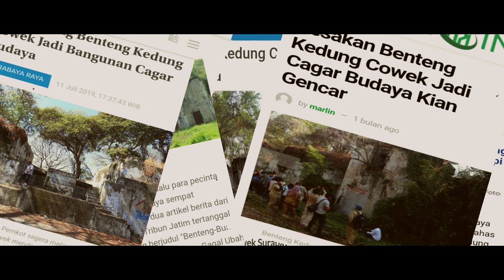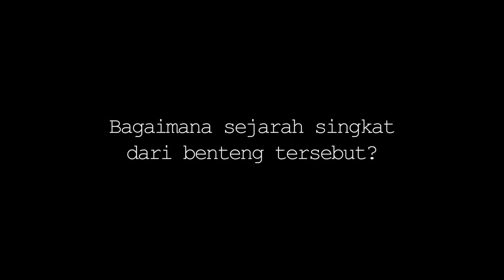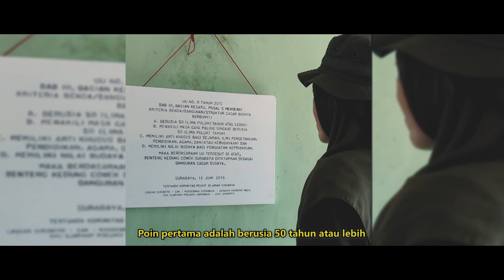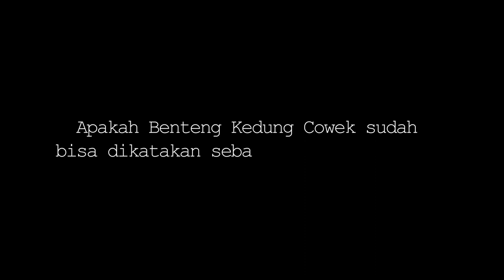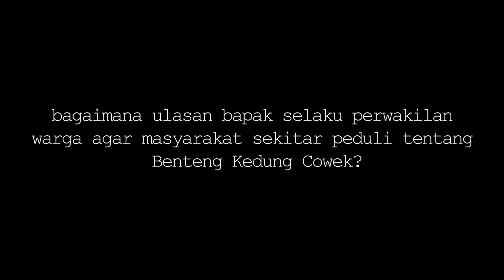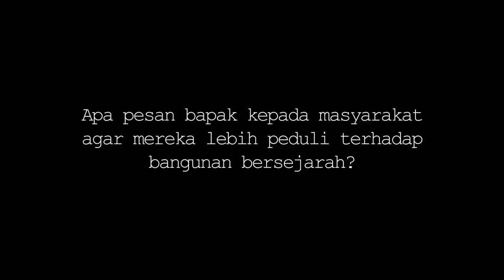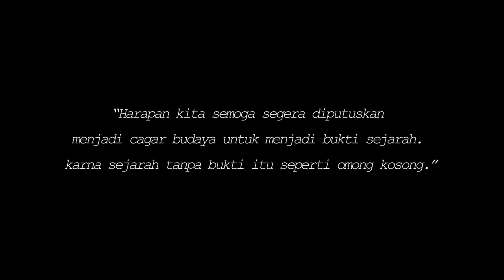Film Dokumenter - Benteng Kedung Cowek "Sejarah kelam yang tersembunyi"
Kami dari segelintir pemuda membuat karya ini untuk mengajak masyarakat supaya tau dan peduli sejarah.. tidak bisa dipungkiri kita ada karna sejarah..dan kita juga akan menjadi sejarah untuk masa yang akan datang...

''BENTENG KEDUNG COWEK''
Benteng yang terletak di pinggiran kota surabaya, yang mulai terlupakan oleh generasi muda. Benteng yang belum diakui sebagai salah satu cagar budaya ini memiliki sejarah yang berkisah tentang rakyat Indonesia melawan penjajah. Sebuah karya film dari LENSA CAMERA

Judul : BENTENG KEDUNG COWEK
Kategori : Dokumenter

Film dokumenter yang bertujuan agar millenial dan masyarakat Surabaya dan sekitarnya mengetahui Benteng tersebut. Serta mencari segala informasi tentang hal yang menjadi simpang siurnya dan permasalahan yang ada pada Benteng Kedung Cowek. Tujuan lain pembuatan karya ini untuk mengajak masyarakat supaya tau dan peduli sejarah.

Apabila ada salah kata ataupun kekurangan, kami mohon maaf. Karna sejatinya manusia juga ada kesalahan. Terimakasih kepada semua yang telah membantu & mensupport dalam proses pembuatan video ini.

Aktifkan terus notifikasinya untuk update video terbaru dari kita.

Follow our instagram : @Dimensiwarna